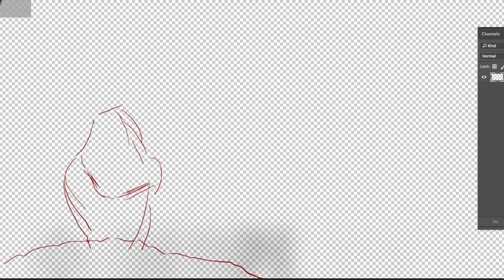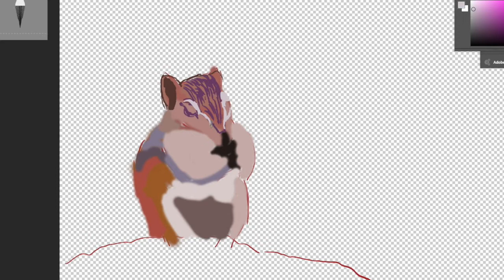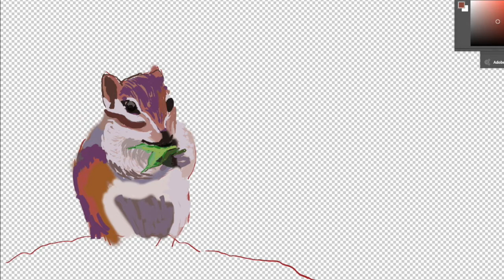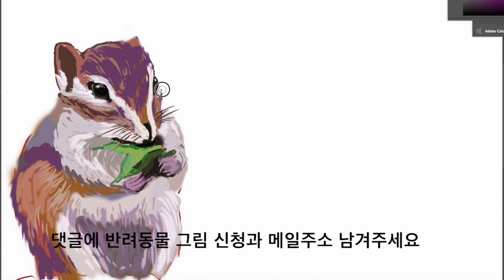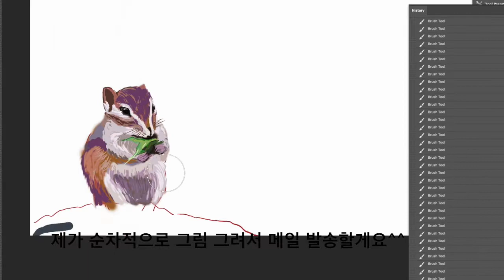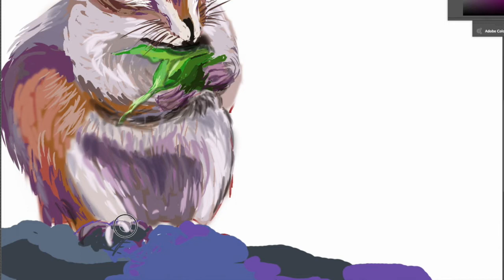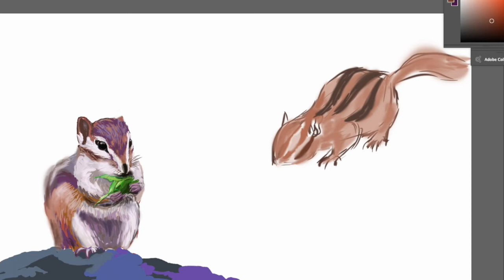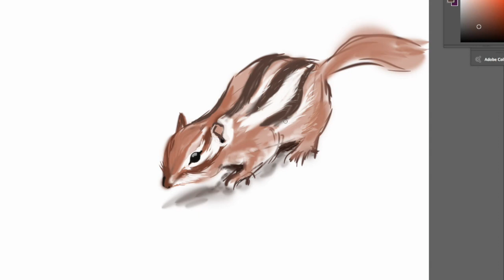[포토샵그림] 아침고요수목원에서 만난 귀여운동물 다람쥐,태블릿으로 다람쥐 그리기,Draw a squirrel with a tablet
아침고요수목원에 갔다가 만난 포토샵 으로 그린 다람쥐 입니다~귀여운 다람쥐를 타블렛으로 그려 보았어요~포토샵그림,
I drew a picture of a squirrel that I met after I went to the morning forest with Photoshop.
It's a squirrel I saw in the morning forest.
It's been 10 years since I've been here.
How beautiful the arboretum was.
The squirrel didn't mind seeing people.
I remember the memories of the day I went with my sister's family.
This is a picture taken by my nephew who likes taking pictures.
He was all about the food.
In fact, I saw an earthworm between the leaves.
I deleted it from the picture.^^;;;
My pet dogs, my favorite YouTube fans!
I'll apply for a drawing of a pet
I will draw pictures sequentially and send you mail.^^
I'm sure everyone is busy because of the holidays, right?
I wish you all the things you do in the New Year.^^